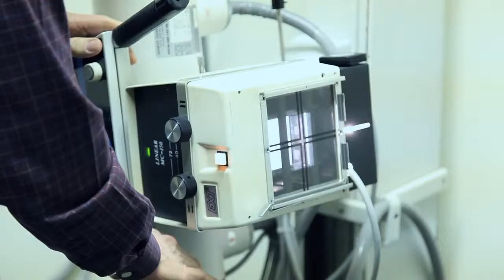Empowered Health SE02 EP10 - Chiropractors